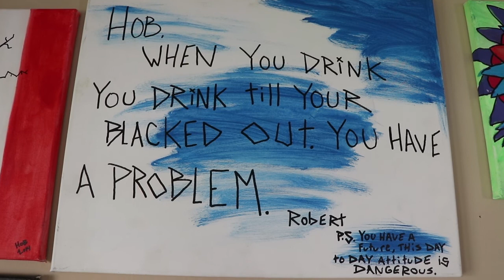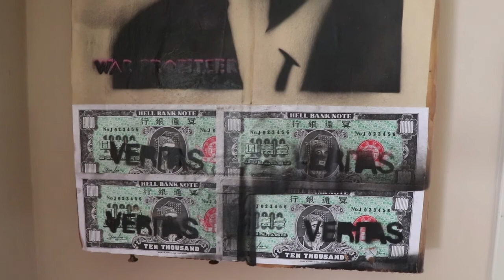Hob Life Art Interview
The boys interview The Amazing Hob about his art and what it means to him to be an artist.